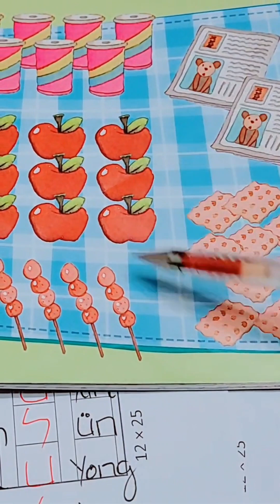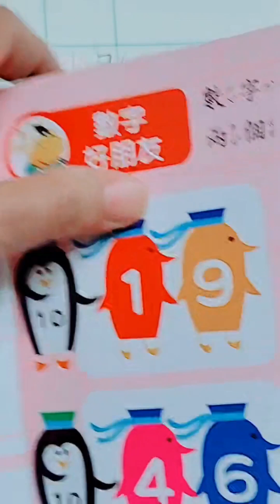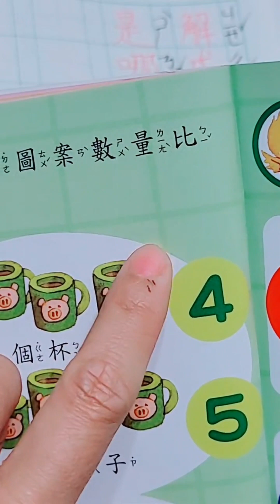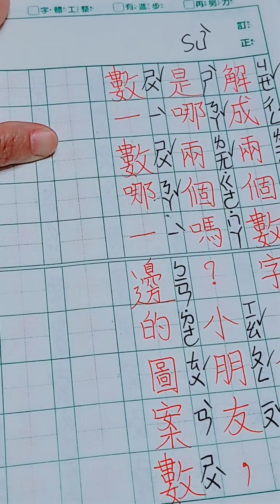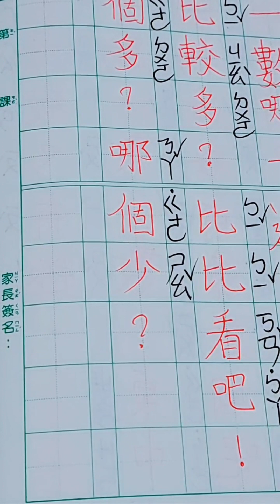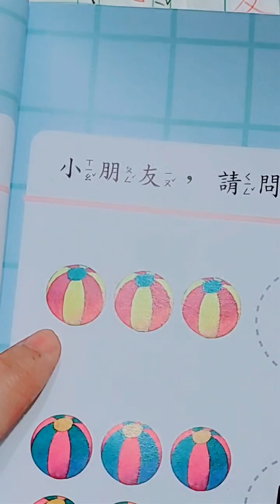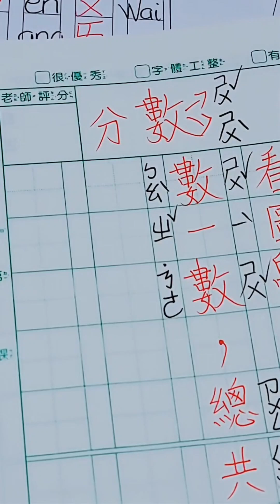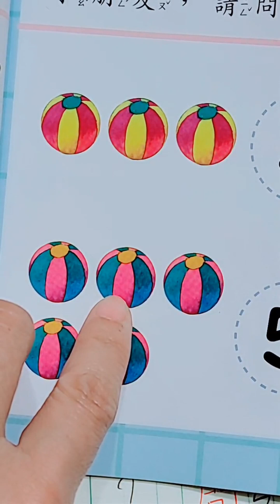TIẾP BÀI NGÀY 2023- 07- 26 PHẦN 2 || HỌC TIẾNG TRUNG / CHINESE / 中文